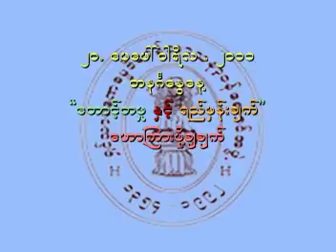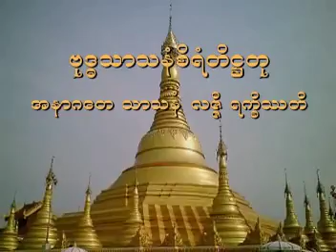၄၅။ ေနာက္ဆုံးရလဒ္ (၄) ( ၂၀-၂-၂၀၁၂ - မဂၤလာဗ်ဴဟာ )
ေညာင္တုန္း ဆရာေတာ္ ဘဒၵႏ ၱေဇာတိကဘိဝံသ သာသနဓဇဓမၼာစရိယ၊ သာသနပါလဓမၼာစရိယ၊ ဥဘေတာဝိဘဂၤဓရ ေဟာၾကားေတာ္မူေသာ တရားေတာ္မ်ား
၄၅။ ေနာက္ဆုံးရလဒ္ (၄) ( ၂၀-၂-၂၀၁၂ - မဂၤလာဗ်ဴဟာ )